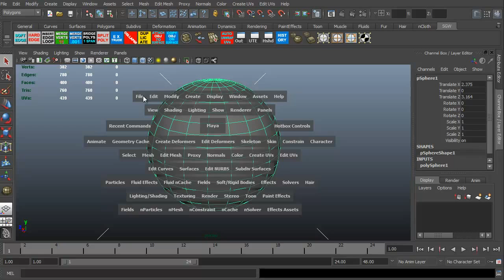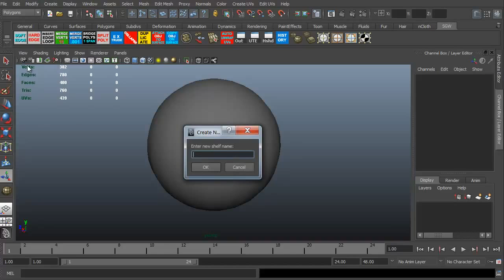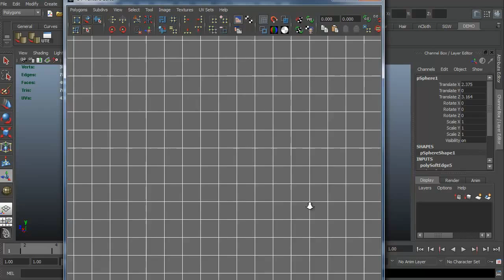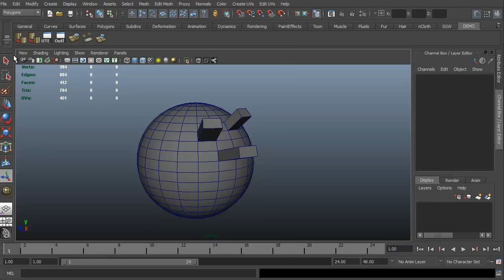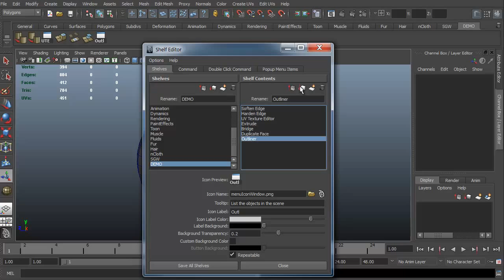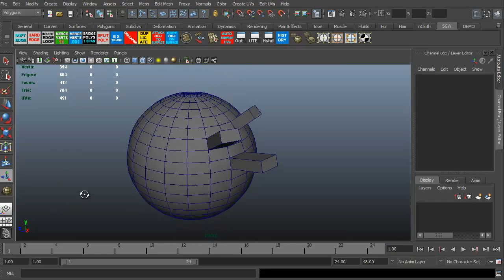CGI 3D Tutorial : "Custom Shelves in Maya" - by 3dmotive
Check out this useful 3D tutorial where you"ll learn how to use Maya"s Shelves like an expert and create your own custom shelf with custom controls and functionality! You"ll learn to add items, rearrange them on the shelf and deleting the shelves themselves.

High Quality Training by Game Industry pros! Check them out at 3dmotive.com! 3dmotive is your one-stop shop for 3d and video game art and animation tutorials. Their software training includes Autodesk"s 3ds Max, Maya, Photoshop, UDK, ZBrush, Unity, and a whole lot more. If you want to learn 3d modeling and game art, 3dmotive has what you need - including beginner, intermediate, and advanced tutorials.